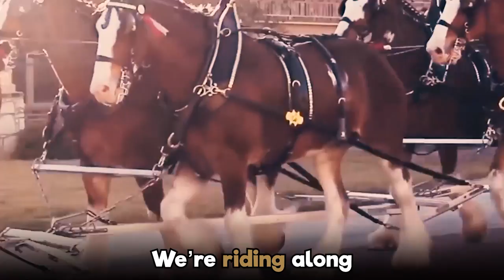The Horsey song horses for kids nursery rhymes little pony farm children toddler music educational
Horse Song for Kids, Children & Toddlers, Nursery Rhymes Songs | Walk, Trot, Run and Gallop! A horse themed lap song for parents to play with their toddlers. The Horse Song for Kids and Children. Pony Nursery Rhyme for preschool and kindergarten toddlers will love this Horse Kids Song. My Little Pony children can watch this cartoon Horse Race song and learn horse facts. This Pony Horse Nursery Rhyme will keep your kid entertained with this Educational Videos for Kids.
for many videos for toddlers, kids and babies.

The Horsey Song
Horsey
Horsey
we’re singing your song

Horsey
Horsey
We're riding along

It’s fun to ride a horsey, nightime or day
To Gallop through the meadow & to munch on some hay

Everybody’s riding and their shouting hooray
While all the little ponies says ‘neigh!’

If you enjoyed this video and would like to make a small donation we would appreciate your support ❤️

Handmade sets, props by Savannah Zwi
Video, Lyrics + Vocals by Savannah Zwi